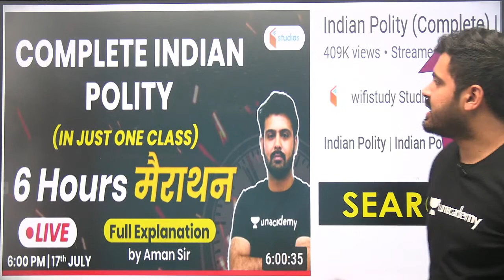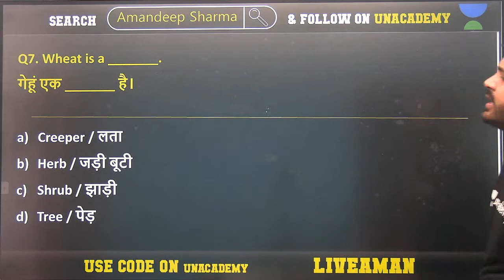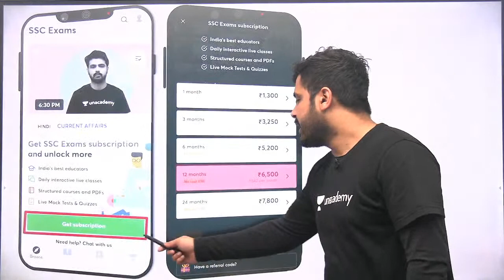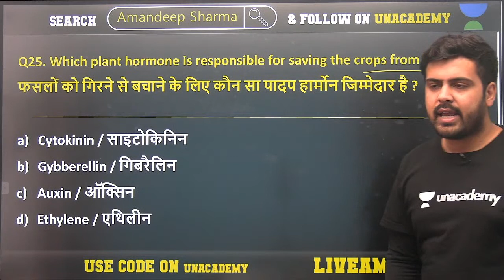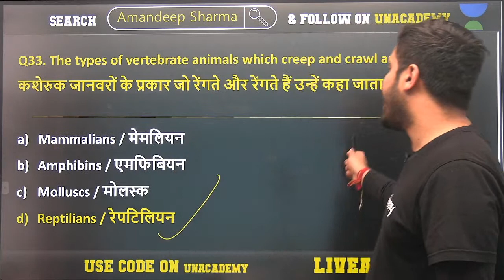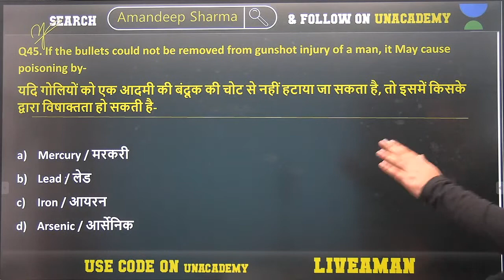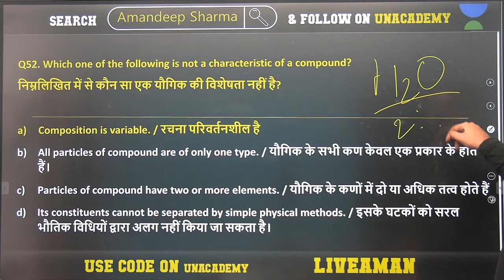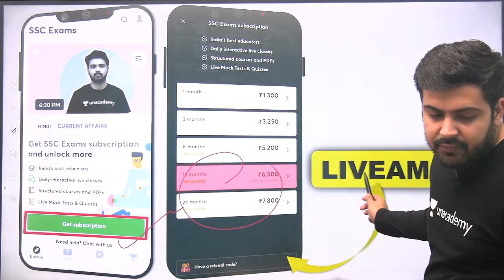All Competitive Exams | General Science by Aman Sir | 5000 Questions of GS (Part-19)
All Competitive Exams | General Science by Aman Sir | 5000 Questions of GS

🚀 9:00 AM - IB ACIO 2021 | GK/GS by Aman Sharma
🚀 8:00 PM - All SSC Exams 2020-21 | GS by Aman Sir

✿ Early Morning Shows :
05:00 AM - RRB NTPC GK by Krati Ma'am
05:30 AM - Reasoning For All Exams by Samashti Ma'am

✿  IBPS PO 2020/SSC :
06:30 AM English by Anchal Ma'am

✿ Morning Shows :
07:00 AM - Current Affairs Show by Krati Ma'am
08:15 AM - The Hindu Editorial by Gauri Ma'am

✿ IB ACIO 2021:
09:00 AM - GK/GS by Aman Sharma
09:30 AM - Reasoning by Ritika Tomar
10:00 AM - Maths by Prabal Lavaniya
11:00 AM - English by Aisha Rasheed

✿ SSC/Railway :
11:30 AM - Reasoning by Akash Sir
12:00 PM - Maths by Ajay Sir
12:30 PM - GK by Alok Sir

✿ SSC  CGL/CHSL 2021 (Foundation Batch) :
01:00 PM - English by Gauri Ma'am
01:30 PM - Maths by Prabal Sir
02:00 PM - GK by Ankit Sir
02:30 PM - Reasoning by Ritika Ma'am

✿ RRB Group D 2019 & RRB NTPC :
03:00 PM - Maths by Deepndra Sir
04:00 PM - Reasoning by Akash Chaturvedi Sir

✿ RRB NTPC 2019 (CBT-1) :
4:30 PM - RRB NTPC | GK + Science by Rohit Kumar
5:30 PM - Reasoning by Ritika Ma'am
6:00 PM - Maths by Prabal Sir

✿ All SSC Exams 2021 :
07:00 PM - GK by Rohit Sir
08:00 PM - General Science by Aman Sir
08:30 PM - Maths by Deepndra Sir
09:00 PM - English by Aisha Ma'am

✿ For All SSC & NTPC Exams :
7:30 PM - GK/GS/GA by Mahendra Ratnoo

✿ RRB NTPC 2019 & Group D 2019 :
09:30 PM - GK Live test by Aman Sir

✿ For All Bank Exams 2020 :
10:00 PM - Maths by Chandan Sir

1. One Subscription, Unlimited Access
2. Learn from your favorite teacher
3. Real time interaction with teacher
4. You can ask doubts in live class
5. Limited students
6. Download the videos & watch offline